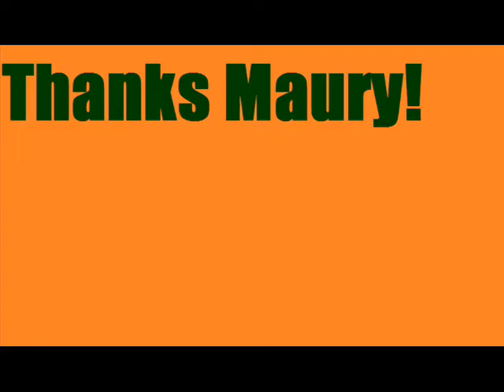SlammersBlog- Opening Night Interview with Maury Wills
Maury Wills Interview and Him throwing out the first pitch and being introduced by Slammers GM John Dittrich. Enjoy!